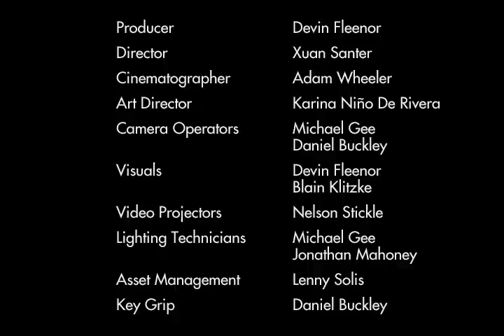Dragonfly (Live at The Phix) - Mr. Meeble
Song 1 of 4 of a live video performance at The Phix in Phoenix, AZ on January 17th, 2009.  Be sure to enable HQ!